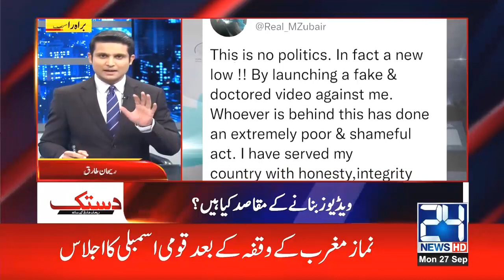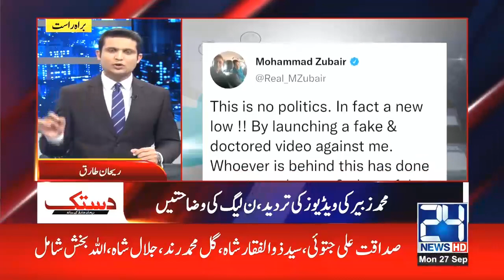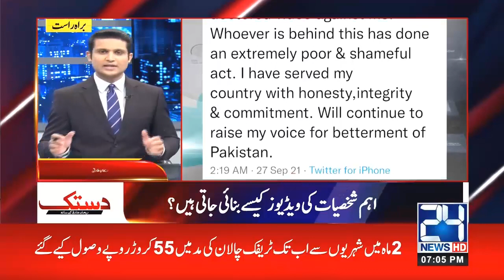Inside Story!! Who Is Behind This On Viral Videos Of Politicians, Bureaucracy And Celebrities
24 News HD is one of the leading news channels of Pakistan bringing you the latest current affairs from Pakistan and around the world.  Live National Assembly and Senate Session.